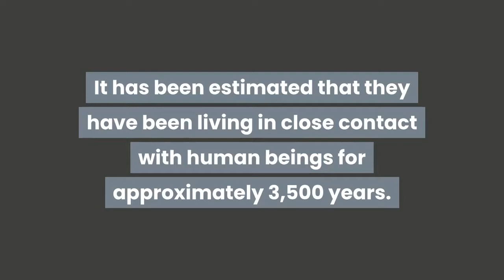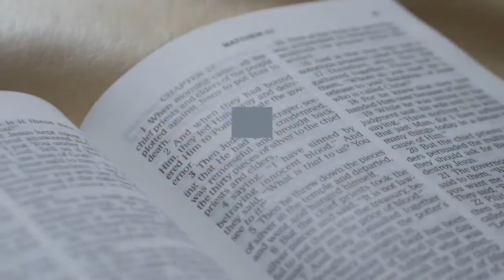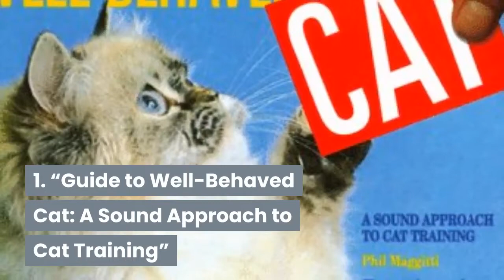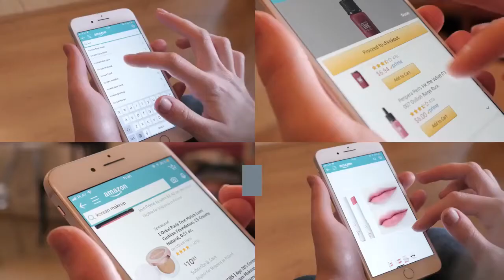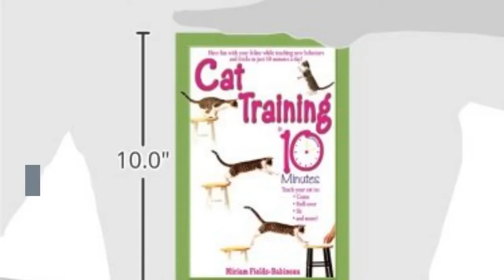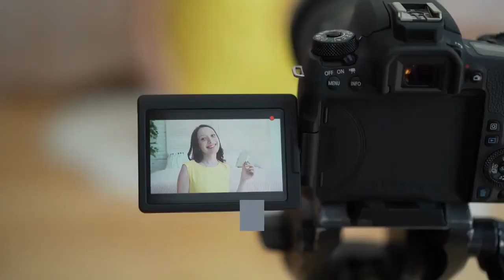Best Cat Training Books ★ How To Understand Your Cat Better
Recommended books can be bought online here
Guide to Well-Behaved Cat
Amazon US
Amazon India

Understanding and Training Your Cat or Kitten
Amazon US
Amazon IN

Handbook of Behavior Problems of the Dog and Cat
Amazon US
Amazon IN

Cat Training in 10 Minutes
Amazon US
Amazon IN

Best cat training books - best cat training books.
We have reviewed these CAT books by popular authors

Best Book To train your cat to high five, start by sitting on the ground facing your cat with a clicker and some treats
How to Train Your Cat to Do Tricks

I've never had a problem, for example, training cats to come when called The Most Talented Cat in the WORLD
What You'll Need to Train Your Cat to High Five
Originally Answered: How do you train your cat to do tricks Training cats to come when called We Love Cats and Kittens

How to Train Your Cat to High Five

But you can train your cat to do tricks just like your dog can learn
He's looking forward to a more realistic task, like building a perpetual motion machine or training cats to come when called

The Most Talented Cat in the WORLD